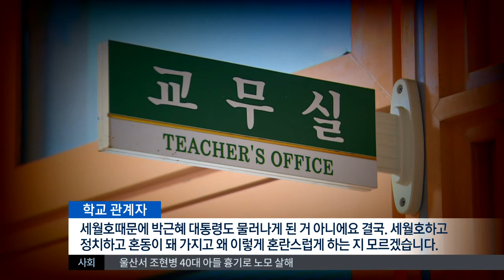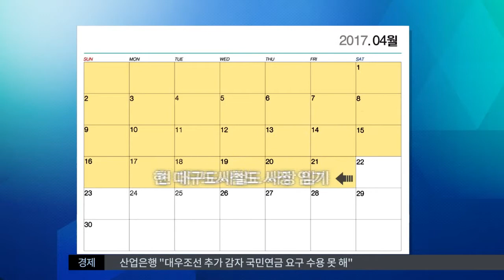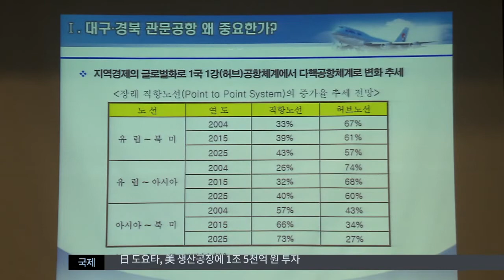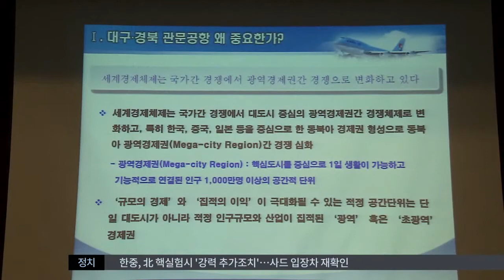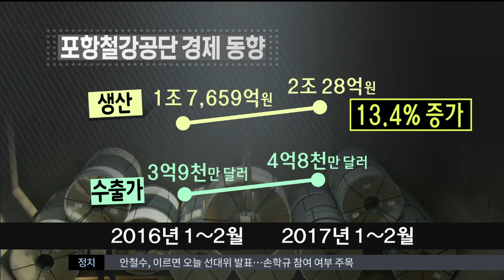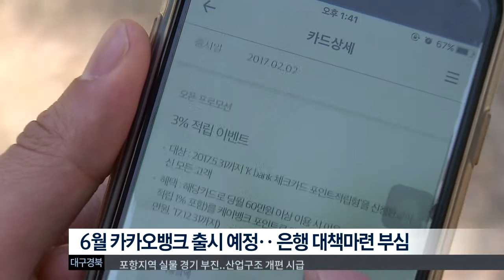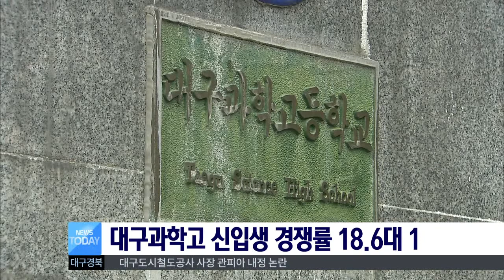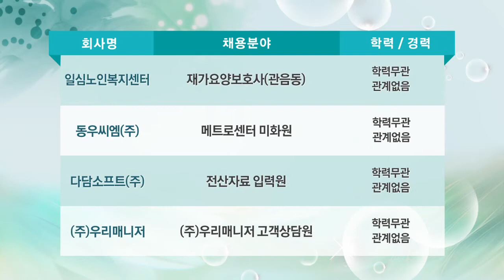2017.04.11 (화) 대구MBC 뉴스투데이